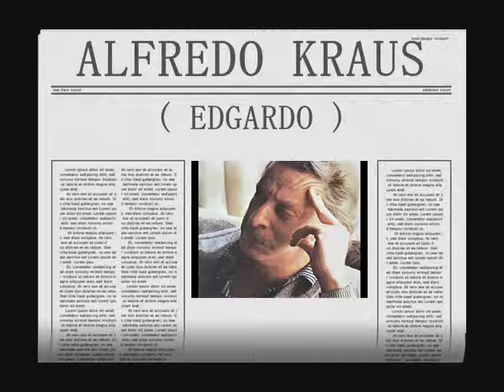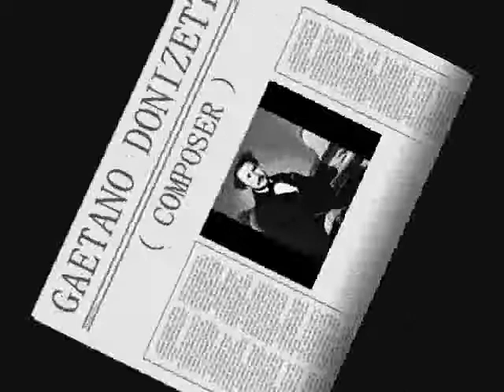Alfredo Kraus - Oh meschina!... Tu che a Dio spiegasti l'ali ( Lucia di Lammermoor )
Scene & Aria of Edgardo
Conductor - Rafael Frühbeck de Burgos
San Sebastian - Espaсa
1970